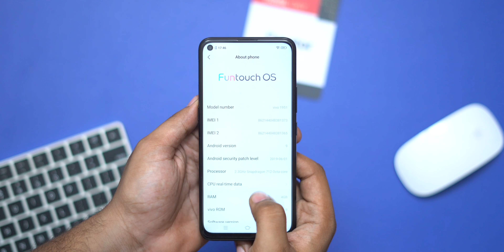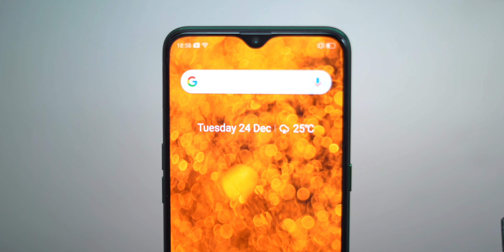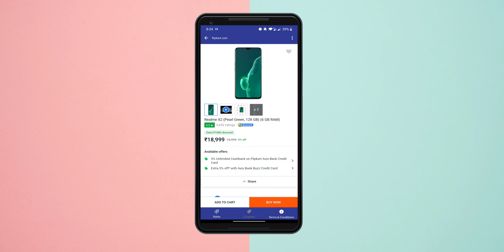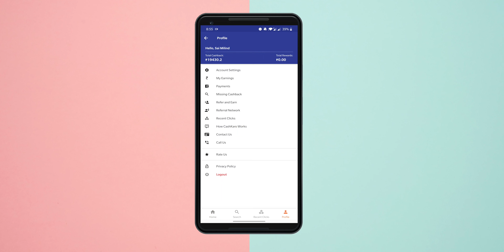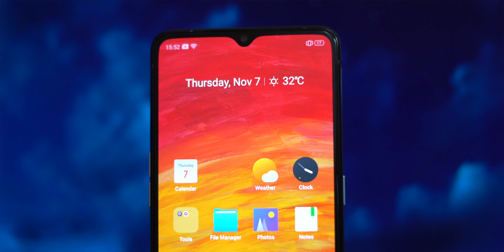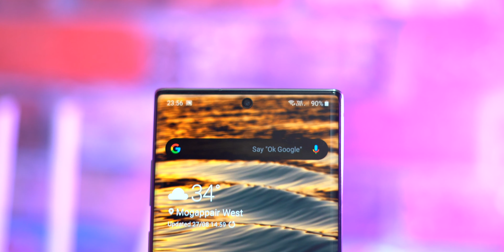Top 10 Best Mobiles of 2019 That You Can Buy in 2020 in Telugu!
Hey guys this is Telugu Tech!2019 was a long year, many smartphones were launched and among them many were really good. But, as usual some were just Awesome .

Manchidhi:)